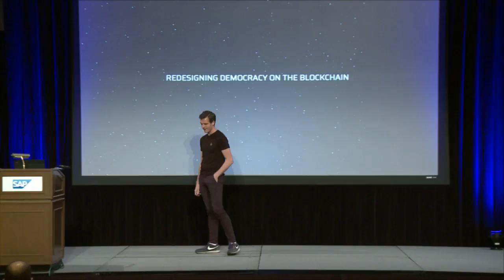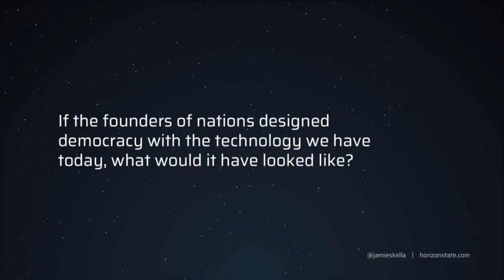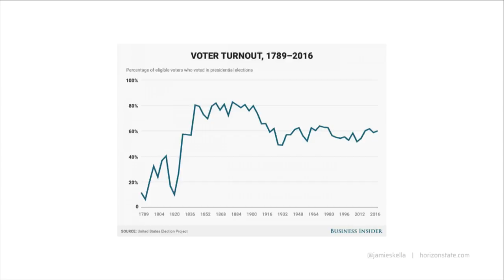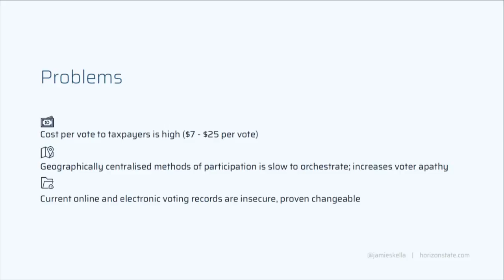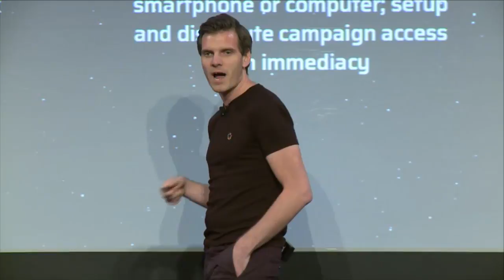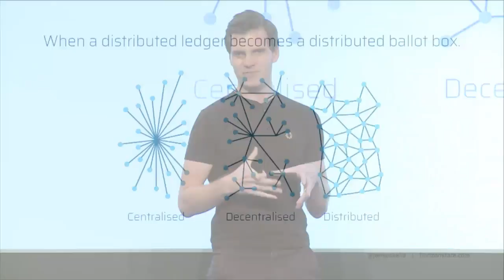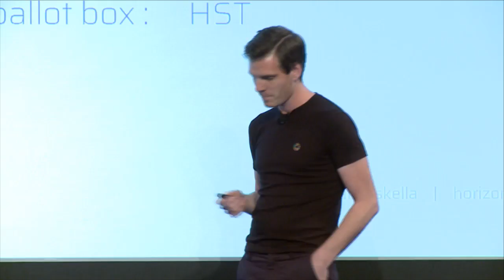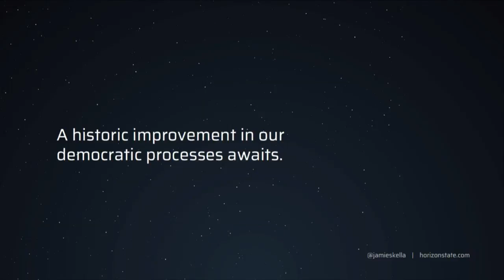Jamie Skella: Redesigning Democracy on the Blockchain | SAP TechEd 2017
Horizon State co-founder, Jamie Skella, takes to the innovation stage to present on blockchain-powered democracy.

SAP TechEd is a premier technology event, hosting hundreds of educational sessions, networking opportunities, and interactive ways to connect and engage with SAP technology and innovation experts. SAP TechEd Las Vegas takes place September 25–29, 2017.